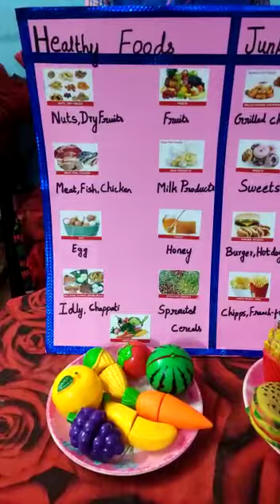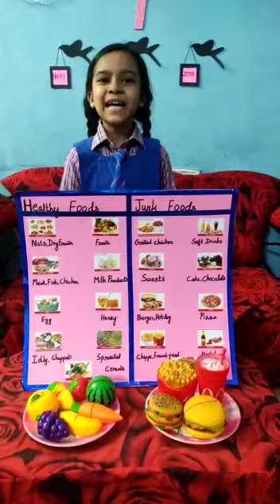healthy food and junk food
Video from Syed Abdul Khader